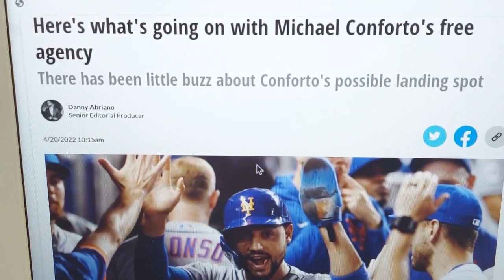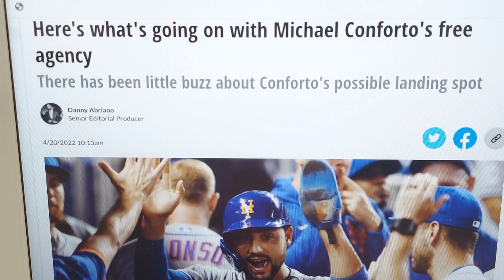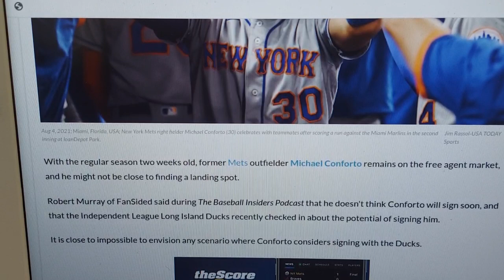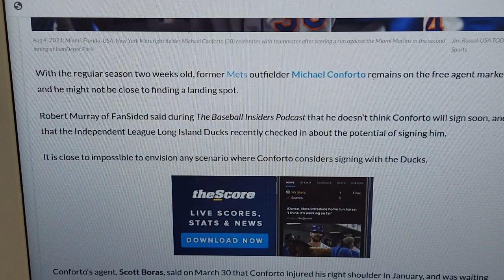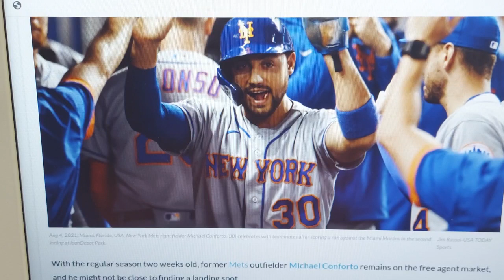Ex-Met and unsigned free agent Michael Conforto had the Long Island Ducks check in on him